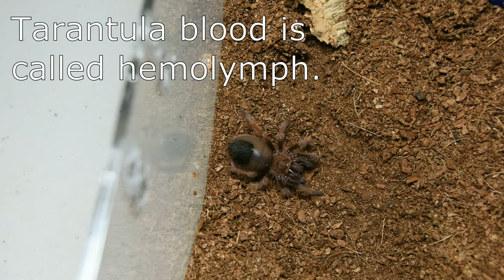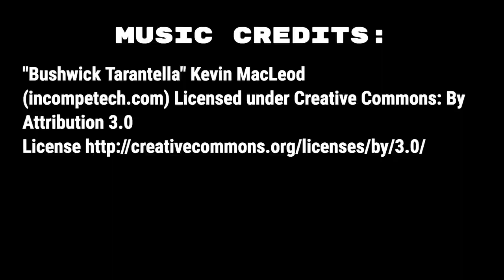Brachypelma klaasi sling update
When this B. klaasi sling arrived it was in full death curl. I placed it inside a small Jamie's sling enclosure (half) over a towel on a hot water bottle and turned the humidifier on in the room. I couldn't believe my eyes. After an hour or so legs began to twitch. Next I knew, the sling was drinking water from a drop. That was a few months ago. Here's the little bugger today. Check out how much its grown.